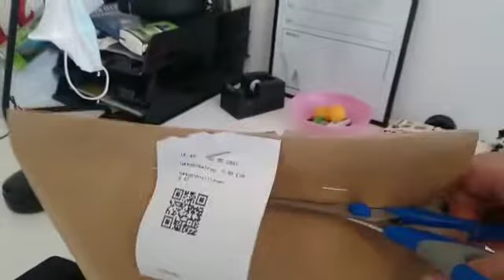Aquarium vlog zwei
Entschuldigung für die teilweise schlechte Qualität